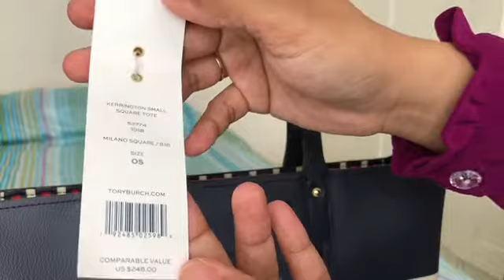My first Tory Burch - Kerrington Tote | Bahasa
Love this bag cause it can hold my work stuff!